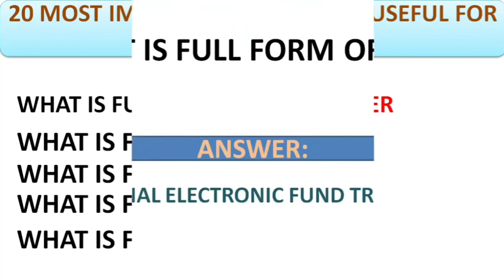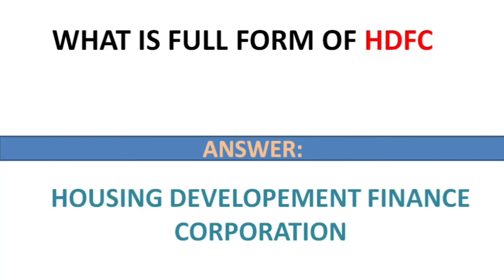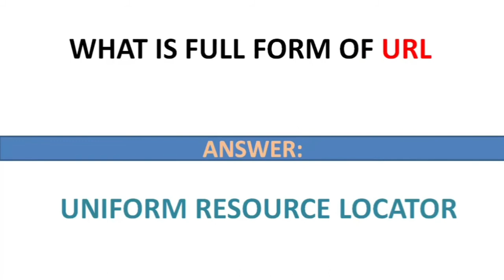20 MOST IMPORTANT FULL FORMS GK | FULL FORM OF COMPUTER |FULL FORM GENERAL KNOWLEDGE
IN THIS VIDEO I HAVE EXPLAINED 20 MOST IMPORTANT FULL FORM LIKE FULL FORM OF COMPUTER,FULL FORM OF DSLR ETC. I HAVE EXPLAINED FULL FORM THAT YOU MUST KNOW.